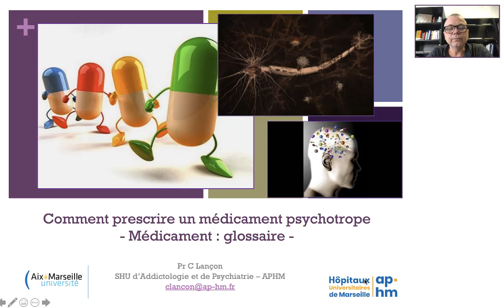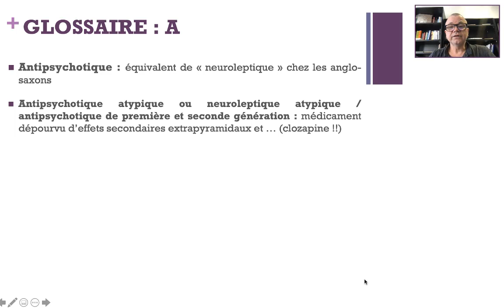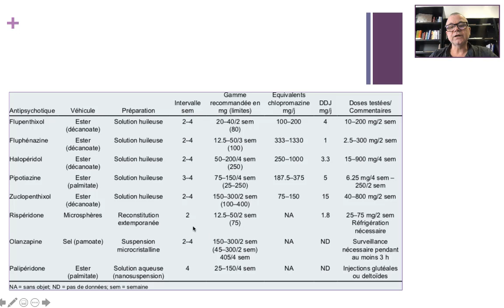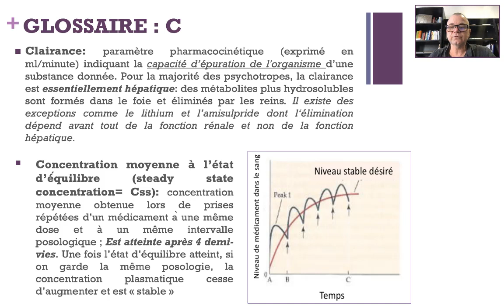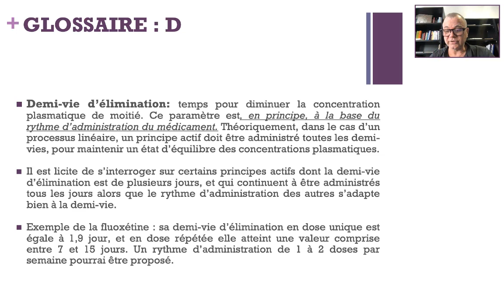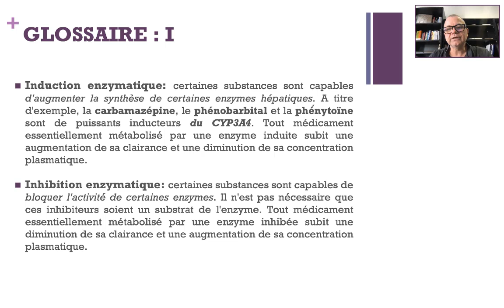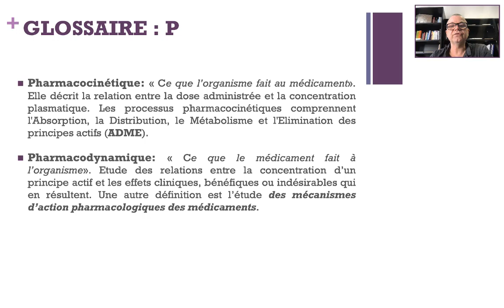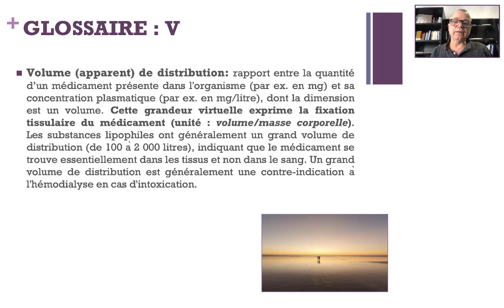Comment prescrire un psychotrope (5): Glossaire - Pr Christophe LANÇON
Suite du cours sur la prescription de médicaments psychotropes, par le Pr Christophe Lançon.
Ce cours présente une terminologie des traitements pharmacologiques, et définit différentes notions pharmacocinétiques et pharmacodynamiques (biodisponibilité, bioéquivalence, clairance, demi-vie d'élimination, état stationnaire, libération prolongée, marge thérapeutique...), ainsi que certains processus et composantes physiologiques (induction et inhibition enzymatique, métaboliseur lent / rapide...).